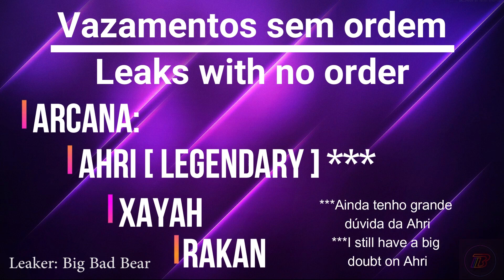SKIN LEAKS! Next Event | Anima Squad, High Noon & Arcana | Prestige & Legendary Skins LoL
Trusted leaker Big Bad Bear has revealed the next skins for upcoming skinlines anima squad, high noon and arcan

Next event either high noon or anima squad for patch 12.6